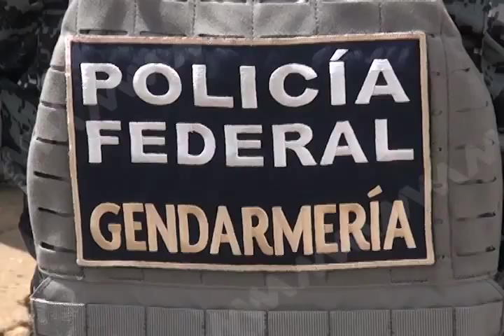METZTLI ENTREVISTA FLAVIO FT